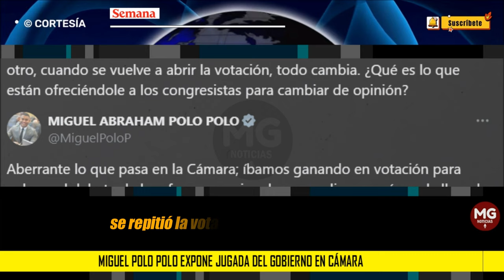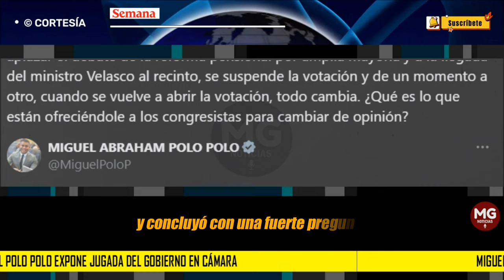ALERTA ⚠️ MIGUEL POLO POLO EXPONE JUGADA DEL GOBIERNO EN CÁMARA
“Aberrante lo que pasa en la Cámara: Íbamos ganando en votación para aplazar el debate de la reforma pensional por amplia mayoría y, a la llegada del ministro Velasco al recinto, se suspende la votación, y de un momento a otro, cuando se vuelve a abrir la votación, todo cambia”, manifestó Polo Polo.
CONFIDENCIALES SEMANA